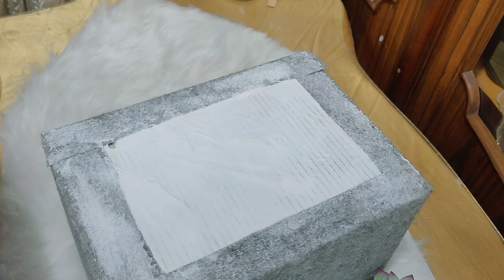الكثير لا يعرفون هذه الأفكار 🥰 افكار اعادة تدوير 🤷 اعادة تدوير الكرتون cardboard recycling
كرتون
منزل
تدوير الكرتون
حيل
خزانة
بيت
اعادة تدوير الكرتون
اعادة تدوير
منظم الدولاب
منظم متعدد الاستخدامات
منظم متعدد الأغراض
منظمات ايكيا
منظم ايكيا
أشغال يدوية
حرف يدوية

المواد المستخدمه
٣ صناديق كرتون
٢ متر قماش جوخ
غراء أبيض للتثبيت
◀أهلا ومرحبا بكم في قناتي حدوتة مصرية مع ديانا
◀يسعدني أن أقدم لكم في القناه كل ما يخص إعادة التدوير
◀واستغلال الأشياء القديمة لتحويلها إلي ديكورات راقية وأنيقة
◀لتزيين المنزل
◀لا تنسوا الإشتراك وتفعيل ذر الجرس 🔔 ليصلكم كل جديد من القناة
حدوتة مصرية مع ديانا
دمتم سالمين ❤️❤️❤️
بيدج وصفحة القناة علي الفيس بوك ❤️❤️❤️
جروب القناة علي الفيس بوك❤️❤️❤️
أكونت الفيسبوك ❤️❤️❤️
قناتنا علي اليوتيوب حدوتة مصرية مع ديانا ❤️❤️❤️
اعادة تدوير
اعادة تدوير الاشياء القديمة
اصنعها بنفسك
مشروع اعادة تدوير البلاستيك pet
اعادة تدوير علبة فارغة
اعادة تدوير قارورة البلاستيك
اعادة تدوير برميل
الحرف وابتكارات
افمار مبدعة في اعادة تدوير
اعادة تدوير الملابس القديمة
اعادة تدوير البلاستك
اعادة تدوير الزجاجات الفارغة
اعادة تدوير البرطمانات الفارغة
افكار اعادة تدوير
اعادة تدوير البلاستيك pet
اعادة تدوير البلاستيك
اشغال يدوية
حرف ابداعية فى 5 دقائق
حيل وافكار سهلة وبسيطة
زينى غرفتك
حرف يدوية
diy
home decor
اعمال يدوية
أشياء مفيدة
decor
موناليزا
أنشطة صناعة يدوية
recycle
crafts
روتين
ترتيب
تنظيم
أعادة تدوير الاشياء القديمة
recycling
diy upcycling decor
حيل
plastic recycle
plastic sort
plastic collects
تخريز البلاستيك
كسارة البلاستيك
plastic crusher
تدوير البلاستيك
plastic extruder
ideas
idea
افكار
أشغال يدوية سهلة و بسيطة
أعمال يدوية بسيطة
اشغال يدوية منزلية
افكار يدوية لتزين المنزل
مشروع مربح لكل سيده
عمل علبة على شكل غيمة
عمل منظم من قارورة البلاستيك
طريقة عمل علبةمن ورق الفوم وقارورة البلاستيك
كيفية صنع علبةمن قارورة بلاستيكية
عمل فني من ورق الفوم وقارورة بلاستيكية
افكار مبدعة سهلة
الاستفادة من الملابس القديمة
اصنعى اجمل الديكورات من الملابس القديمة
اعمال يدوية سهلة
ديكور كيوت لغرفتك
لا ترمى ملابسك القديمه بعد اليوم
وفرى كثير من المال
من الاشياء القديمه
أعادة تدوير الكرتون
اشغال يدوية سهلة وبسيطة
حرف ابداعية في 5 دقائق
اصنعى اشياء رائعة لمنزلك
صنع أشياء بسيطة
كيفية صنع اشياء مفيدة
طريقه عمل منظمات للمطبخ
how to make
افكار افعلها بنفسك
توثيق حساب تيك توك
pet washing line pet bottle recycling machine pet bottle washing plant
مشروع تجاري مربح
شرح أساسيات الربح
مشروع تدوير البلاستيك للمبتدئين
مشروع مربح جدا
اعمال فنية بقماش الجوخ
عمل ديكورات البيت
ورق شجر بالخيش
أفكار للبنات ديكورات للبيت
أعمال فنية بخيوط الخيش
إعادة تدوير العلب البلاستيكية
ديكورات بالعلب البلاستيكية
ideas for girls
make up organizer
منظم لفرش المكياج
ديكورات بخيط الخيش
حامل فرش المكياج
حرف ابداعية سهلة وبسيطة
خرف يدوية في خمس دقائق
ديكور
فكرة
أعمال يدوية
ألوان هادئة
إصنع بنفسك
أفكار يدوية
عمل يدوي
افكار للديكور
افكار مفيدة
recycling barrel
creative idea
حرف يدوبة
ابدعى ووفرى
حمدى وفاء
123 go
نور استار
أعادة تدوير
تيك توك
سبت يدوي
diy ideas
اختراعات مفيدة
اختراعات بسيطة
diy crafts
recycling ideas
great idea
افكار وحيل
تجارة مربحة
مشروعات صغيرة
افكار جديدة
مشروع مربح
افكار مشاريع
مشاريع تجارية
ورد بالخيش
عمل فازة
مالتى فن
منظم للمطبخ
kitchen organizer
فازة بالخيش
افكار للبنات
multi fun
حرف إبداعية في ٥ دقائق
عمل منظم للاكسسورات
لا ترمى القارورات البيلاستيك
مشروع للماكثات في البيوت. أفكار. فكره. حرف ابداعيه
diy plastic container
recycling plastic container
عمل منظم للتسريحه
أفكار من الجينز
إعاده تدوير الأشياء القديمه. ابتكارات. طريقه. طريقه عمل
إعاده تدوير العلب البيلاستيك
عمل منظم للاكسسورات diy
إعاده تدوير علب الجبنة
إعاده تدوير علبه الحلاوه